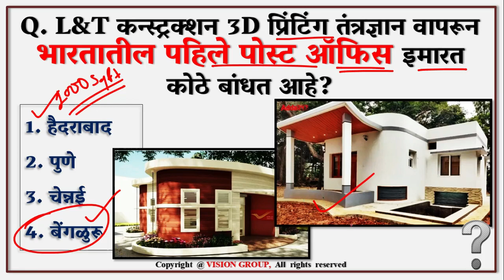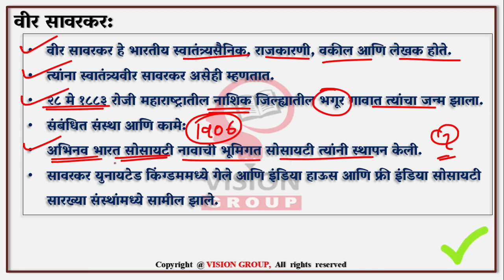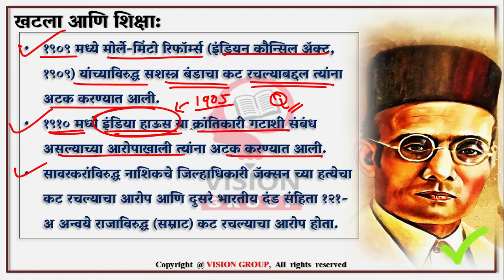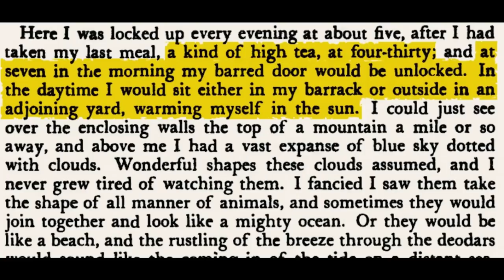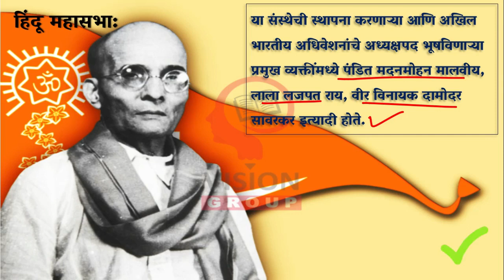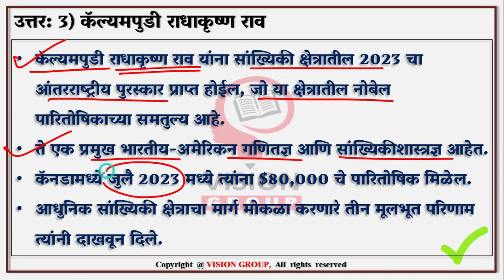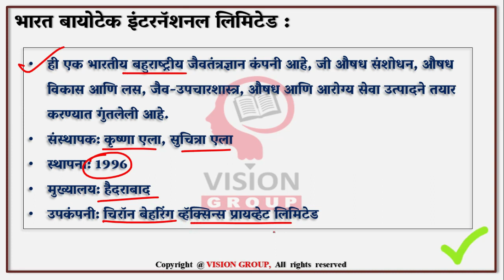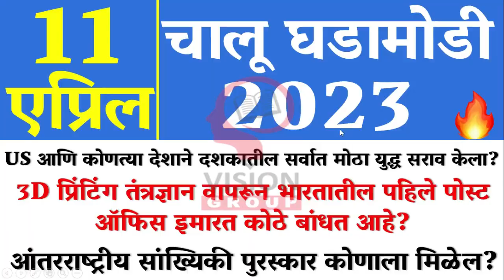11 April | Daily Current Affairs MCQ | MPSC UPSC currentaffairs Marathi Daily Quiz 2023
11 April | Daily Current Affairs MCQ | MPSC UPSC currentaffairs Marathi Daily Quiz 2023

VISION Team शी संपर्क करण्यासाठी

VISION GOVERNMENT JOB (OFFICIAL) TELEGRAM